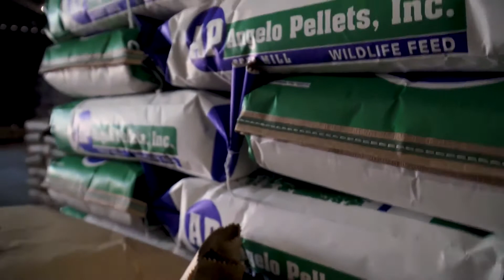Season Pass 9/26